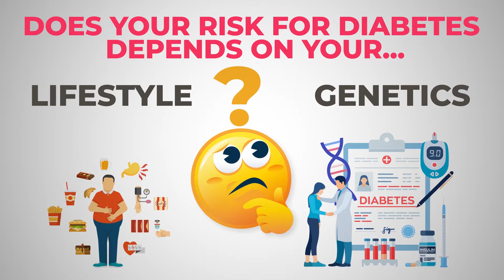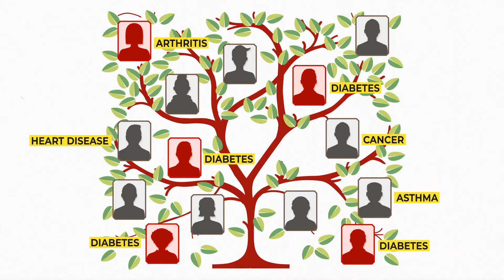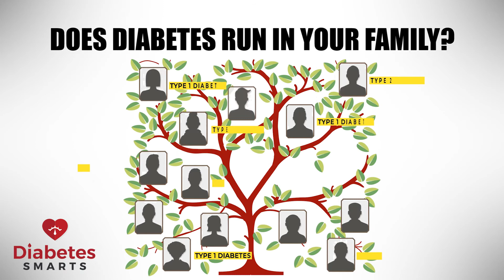Diabetes and Genetics: Can You Catch Diabetes From Your Parents?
Discover how to understand if you are at risk for developing type 2 diabetes.
In this video, Dr. Peter Shepherd explains how much your family history is tied to the risk of you becoming diabetic.

Here are some of the things you'll learn:

1) New science has shown us that genetics affect a whole range of diseases.

2) Both obesity and type 2 diabetes have a very strong inherited component.

3) Because of genetics, some people may find it harder to lose weight than others, even if they are exercising regularly.

4) There are at least 100 different genes involved for diabetes risk.  This means that diabetes is a polygenic disease.

5) It's important to look at your family history to know your risk for developing diabetes.

Gain a world of knowledge about the diabetes epidemic and discover what you can do to lose weight and fight diabetes!